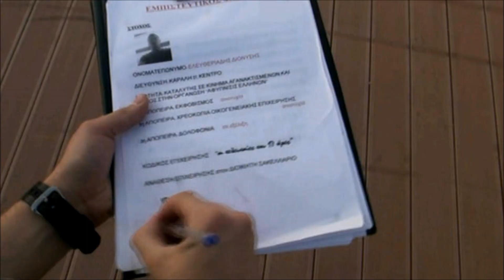Οι Τελευταίες Του 17 Ώρες His Last 17 Hours Official TRAILER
το τρέιλερ της ταινίας μας μικρού μήκους  "οι τελευταίες του 17 ώρες"
                                                                                 "His Last 17 Hours"

Παίζουν:Κυριάκος Παπαχρήστου
               Δημήτρης Αντωνιάδης

Σκηνοθεσία:Κωνσταντίνος Ταμπούρης

Μοντάζ-Μιξάζ:Σταύρος Ραφαήλ Αντωνιάδης